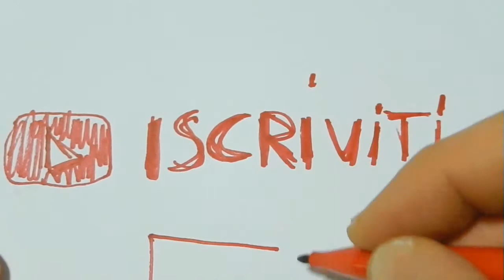Barba all'aperto TFS Linea Intenso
Sbarbata all'aperto con T.F.S. Linea Intenso. ottima combinazione di prodotti.